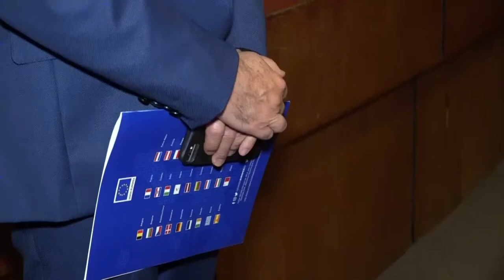Califican de exitosa vacunación covid en RD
El embajador de la Unión Europea en República Dominicana, Gianluca Grippa, valoró como exitoso el proceso de vacunación que desarrolla el Gobierno para contrarrestar los efectos del covid-19.